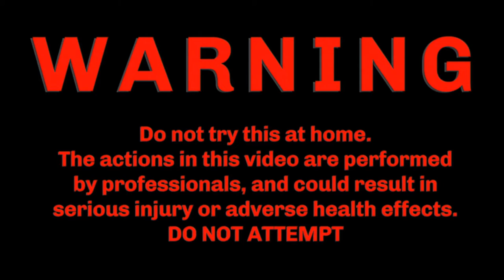Open Cholecystectomy step by step - Fruit Surgery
This is a video I made as a personal project of revising surgery steps, without showing an actual patient, and also in order to practice editing on Premiere Pro. I had tons of fun while making it and I hope you enjoy it as well.

Audio used in this video:
80s Retro Vintage Synthesizer Machines Song 002.